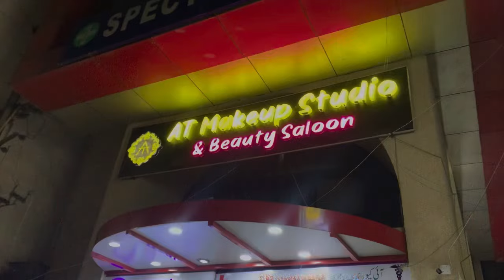sameera khan & sohail zaen 💞 || Valima me sanck ka badla 😲